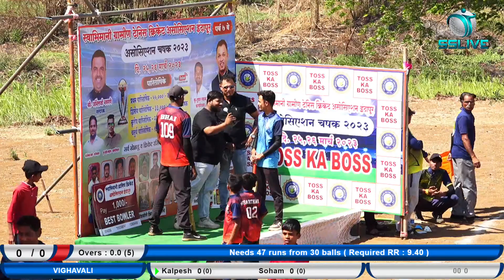Vighavali vs Dharnachi Wadi | स्वाभिमानी ग्रामीण टेनिस क्रिकेट असोसिएशन इंदापूर | असोसिएशन चषक २०२३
For Shree Sai Live Streaming
we also do LIVE Coverage of any Sports,Social and Traditional Events.